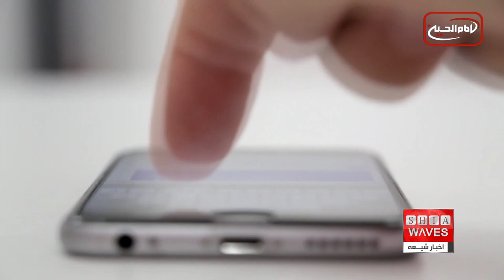بازی بزرگ چین در افغانستان ، حورا عبدالمجید گزارش می دهد،افضل رضا کارشناس امور پاکستان و افغانستان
کشور چین به دنبال سرکوب و کنترل مسلمانان اویغور از طریق کمک اقتصادی به گروه طالبان در افغانستان است. برخی رسانه‎ها با نشر گزارش‌هایی، روابط و نزدیکی پکن با طالبان طی دو سال اخیر را نشانه ای از بازی بزرگ چین در افغانستان می‌دانند.
این رسانه‌ها به نقل از کارشناسان و ناظران اما گفته اند نه تنها که طالبان مایل به سرکوب گروه‌های افراطی مورد نظر چین نیست، بلکه این گروه‌ها تحت
حاکمیت طالبان رشد چشم گیری داشته اند.
از چند سال به این سو چین؛ به دلایل اِعمال سیاست‌های سرکوب گرایانه و بد رفتاری علیه اقلیت مسلمانان اویغور، همواره مورد انتقاد شدید نهادهای بین‌المللی قرار داشته است.
اخیراً و پس از تسلط دوباره طالبان در افغانستان، برخی رسانه‌ها به نقل از منابعی می‌گویند که سرکوب و کنترل اویغورها یکی از محورهای اصلی تعاملات پکن با گروه طالبان در افغانستان بوده است. یک گزارش نهاد «نیکی آسیا» به نقل از کارشناسان اشاره کرده که نفوذ فزاینده چین در افغانستان "تا حد زیادی" ناشی از تمایل به بررسی فعالان اویغور است که منافع داخلی و منطقه ای پکن را تهدید می کنند.
تحلیل گران گفته اند، پکن تا قبل از سال 2021، سیاست عدم مداخله در امور داخلی افغانستان را دنبال می‌کرد، اما با خروج نیروهای غربی به رهبری امریکا از افغانستان، این کشور عملا با گروه طالبان وارد معامله چند پهلو گردیده است.
رهبری چین امیدوار است که از طریق سرمایه‌ گذاری چند صد میلیون دلاری، طالبان متقاعد شوند تا طرح‌های مذهبی خود را به افغانستان محدود کنند و این دیدگاه‌ها را به بقیه منطقه صادر نکنند. این امر به‌ ویژه در مورد سین‌کیانگ صادق است؛ جایی ‌که دولت چین به دلیل بدرفتاری با مسلمانان بومی اویغور با انتقادات شدید رو به ‌رو شده است.
سرمایه ‌گذاری ممکن است به‌عنوان انگیزه‌ای برای طالبان به هدف نادیده گرفتن تحولات در سین‌کیانگ و مهار گروه‌هایی افراطی دیگر در نظر گرفته شود که ممکن است به دلایل ایدیولوژیک وسوسه شوند تا عملیات خود را در سین‌کیانگ گسترش دهند.
کارشناسان اما گفته اند، طالبانً ظاهراَ اویغور را از انجام فعالیت‌های سیاسی و سایر فعالیت‌ها از داخل خاک افغانستان منع می‌کند، اما در واقع، نگاه دیگری دارند. گزارش اخیر شورای امنیت سازمان ملل از قدرت گیری جنبش ترکستان شرقی پس از تسلط دوباره طالبان در افغانستان بازی دوگانه این گروه با چین را آشکار کرده است.
در گزارش دیگری در «ساوت چاینا مورنینگ پست»، گفته شده که اقدامات دیپلماتیک پکن برای طالبان "به نفوذ منجر نخواهد شد" بلکه به خشم عموم مردم افغانستان علیه چین تمام خواهد شد.
از سویی دیگر، شهروندان افغانستان نگران‌ گام تازه ای است که دولت چین در جهت همکاری با طالبان برداشته است. گسترش دامنه تجسس به سطح شهرها و نصب دستگاه ‌هایی است که می‌تواند چهره یکایک شهروندان را شناسایی و رفتارشان را ثبت کند.
با پیش‌رفت‌های فزاینده‌ای که هوش مصنوعی روزمره حاصل می‌کند، تمام داده‌های دریافتی با کامپیوترهای کوانتومی که استفاده از آن‌ها در سازمان‌های پیش‌رفته چینی مروج است، به ‌آسانی قابل تجزیه و تحلیل است و از آن راه می‌توان حتی ذهن و روان انسان‌ها را نیز به خوانش گرفت.
کارشناسان هشدار می‌دهند با این وضعیت چیزی به نام حریم خصوصی نمی‌ماند و انسان‌ها در خلوت درونی خود نیز تنها نخواهند بود. در واقع از این راه می‌توان انسان‌ها را هک کرد و آنان را به سطح اشیا و ابزار فروکاست، همان کاری که کم‌وبیش در حق شهروندان چین جریان دارد.